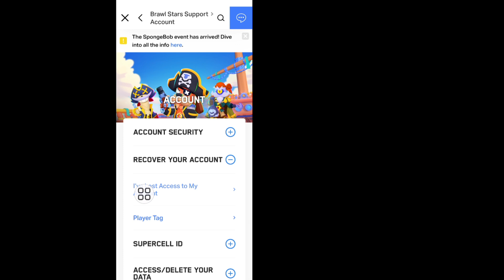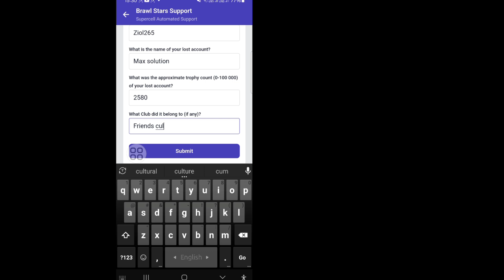วิธีการกู้คืนบัญชี Brawl Stars (2024) | กู้คืน supercell id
ในวิดีโอนี้ ฉันจะแสดงวิธีการกู้คืนบัญชี Brawl Stars (2024) | กู้คืน supercell id ดูวิดีโอต่อจนจบ เป็นขั้นตอนง่ายๆ ที่ใช้เวลาเพียงไม่กี่นาที

คุณจะได้เรียนรู้วิธีการกู้คืนบัญชี Brawl Stars (2024) | กู้คืน supercell id ทำตามคำแนะนำบนหน้าจอเพื่อเรียนรู้

หากวิดีโอนี้มีประโยชน์กับคุณ โปรดสมัครสมาชิกช่องของฉันเพื่อรับชมวิดีโอเพิ่มเติม หากคุณมีคำถามใดๆ โปรดแสดงความคิดเห็นด้านล่าง 🙏🙏🙏

💔ขอบคุณที่รับชม 💔โปรดอย่าลืมกด "LIKE"